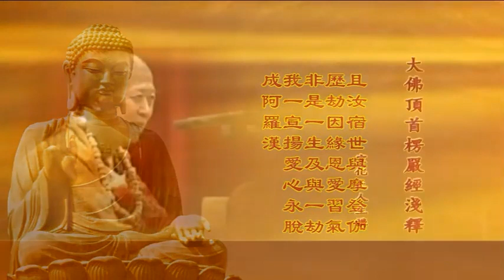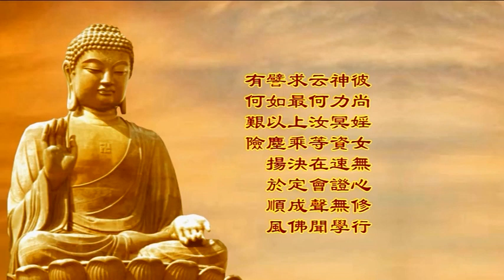楞嚴經淺釋205🌼助以咒力 宣化上人 講述於一九六八年夏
經文：若有宿習，不能滅除。汝教是人，一心誦我佛頂光明，摩訶薩怛哆般怛囉無上神咒。斯是如來無見頂相，無為心佛，從頂發輝，坐寶蓮華，所說神咒。且汝宿世與摩登伽歷劫因緣，恩愛習氣，非是一生及與一劫。我一宣揚，愛心永脫，成阿羅漢。彼尚淫女，無心修行，神力冥資，速證無學。云何汝等在會聲聞，求最上乘，決定成佛？譬如以塵揚於順風，有何艱險？